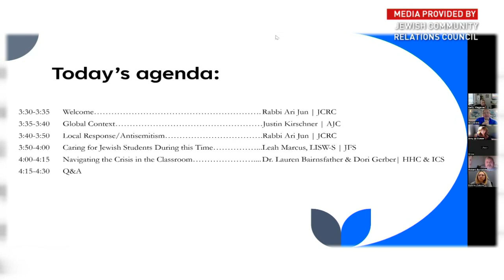Jewish organizations meet with local educators, following reported spike in antisemitism at schools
Local Jewish organizations believe the war between Israel and Hamas is fueling a spike in antisemitism in Greater Cincinnati schools